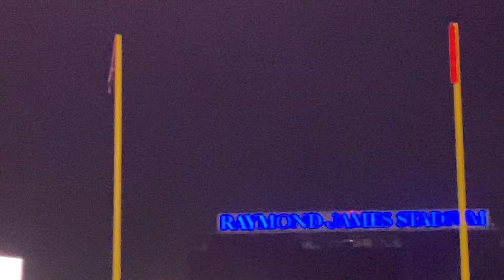SB LV Halftime Show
SBLV Halftime Show